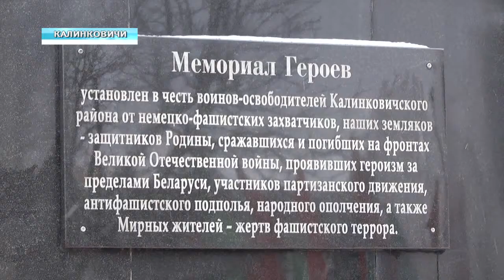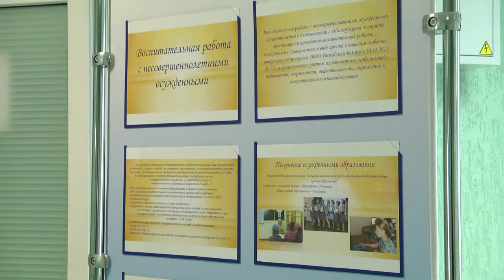Обзор главных событий прошедшей недели